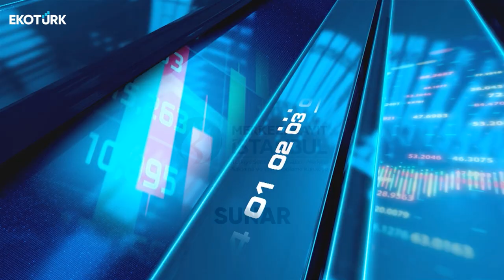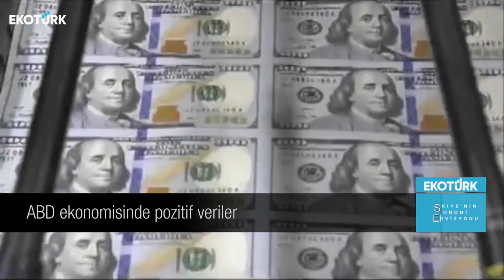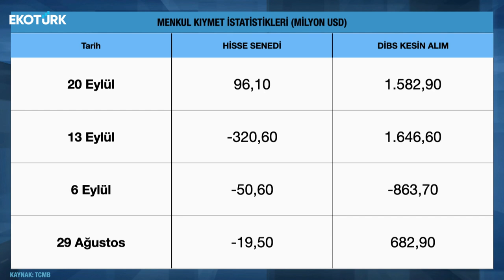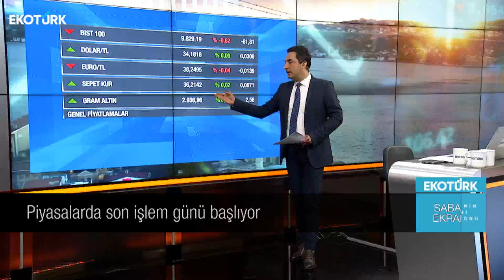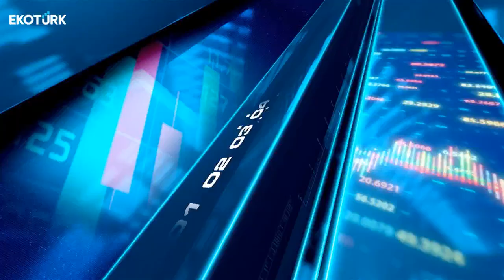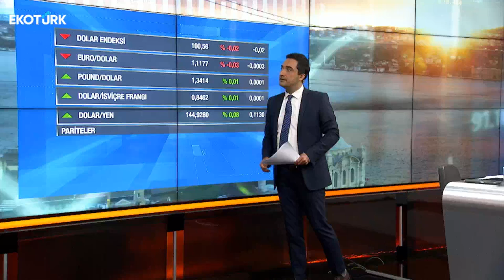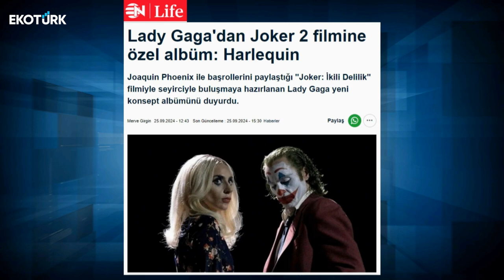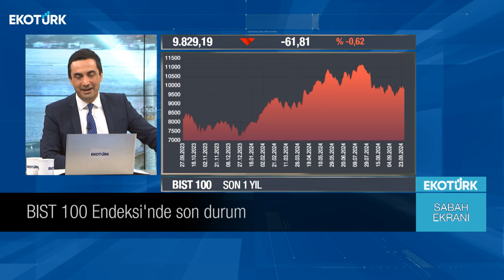ABD'de resesyon endişeleri azaldı, borsalar yükseldi | Murat Tufan | Sabah Ekranı